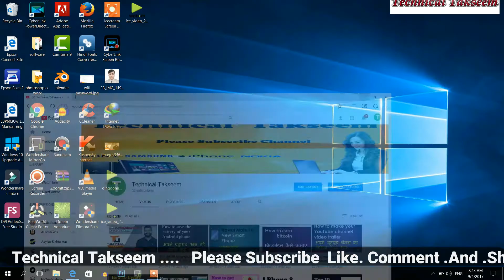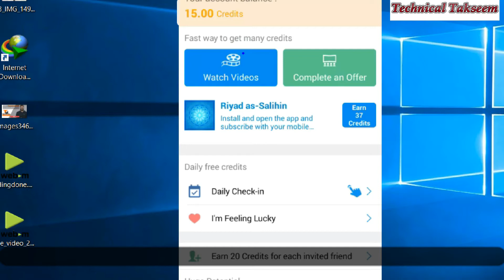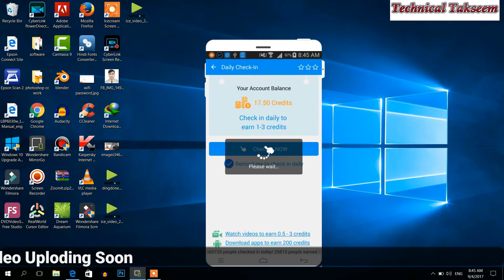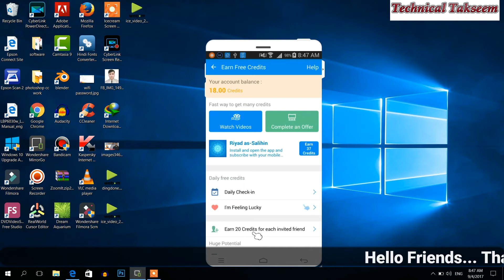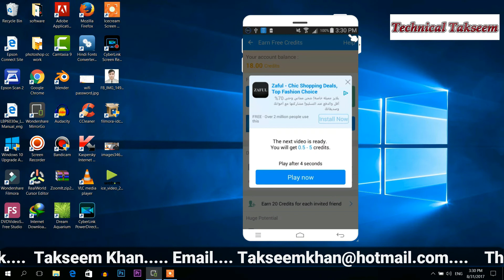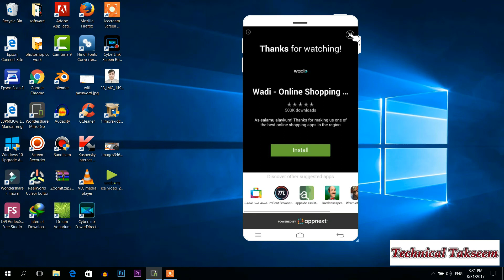इंटरनेट से पूरी दुनिया में फ्री कॉल कैसे करें . How to free calls all over the world to the Internet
Mobile Se FREE Me Call Kaise Kare Puri Duniya Me Kahi Bhi Kisi Bhi Number Par Internet Se,Best android app 100% workings Namskar dosto is video me main aapko bataunga  aap kaise free me callings kar sakte ho kisi bhi number par local or international muft me, Internet unlimited se kisi bhi mobile par kahi bhi free call kaise kare latest tricks